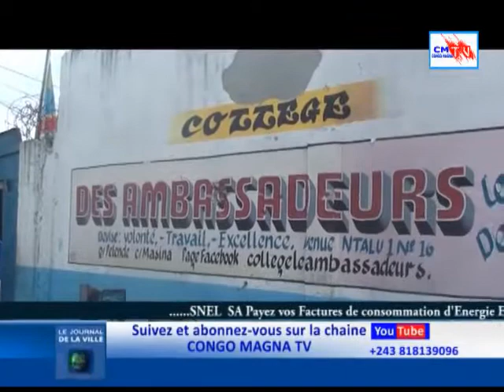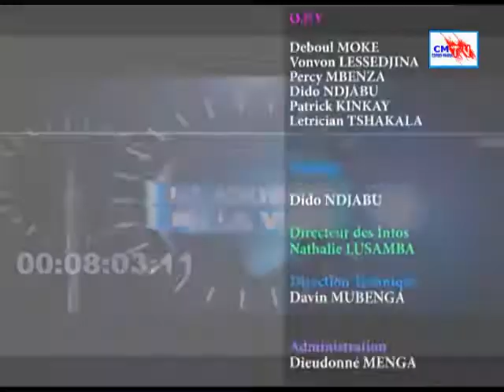JDV 24/02/022. LA VIE AU QUARTIER MBUKU DANS LA COMMUNE DE KISENSO